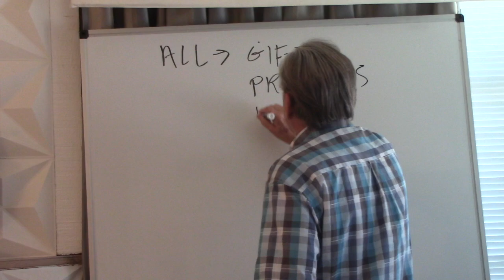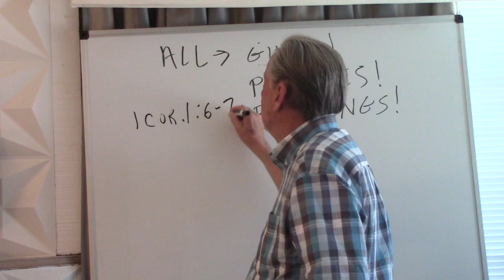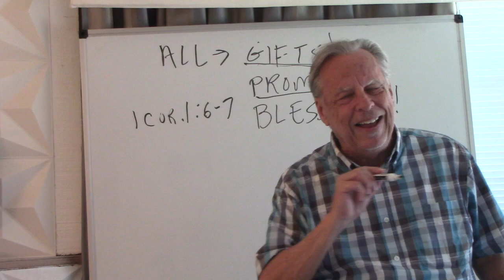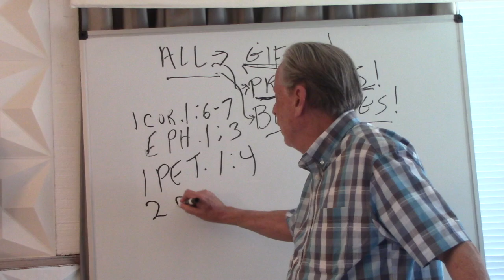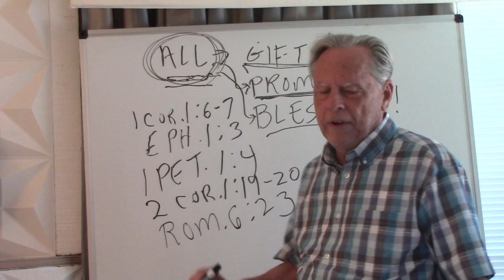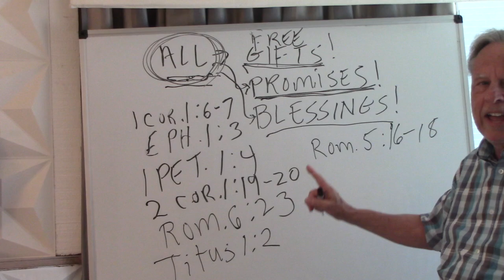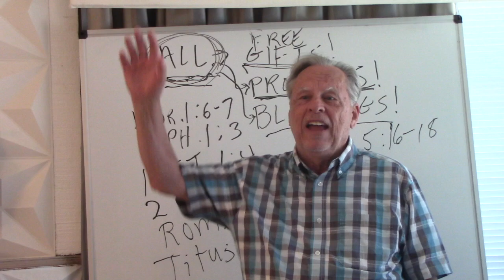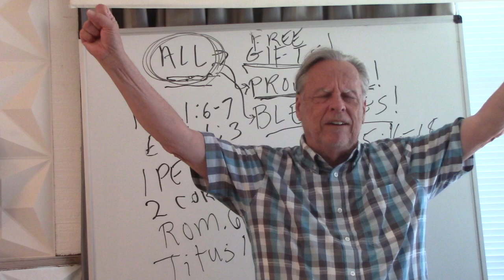ETERNAL SECURITY BECAUSE ETERNAL LIFE IS ETERNAL!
ALL SPIRITUAL GIFTS, PROMISES AND BLESSINGS ARE OURS IN CHRIST!